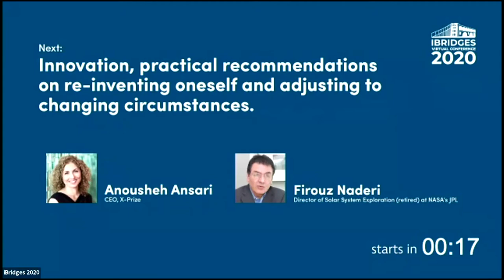iBridges 2020: Anousheh Ansari and Firouz Naderi in Conversation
Anousheh Ansari, CEO X-Prize, and Firouz Naderi, Director of Solar System Exploration (retired) at NASA’s JPL will discuss Innovation, practical recommendations on re-inventing oneself and adjusting to changing circumstances.